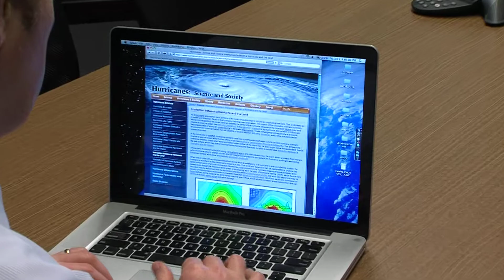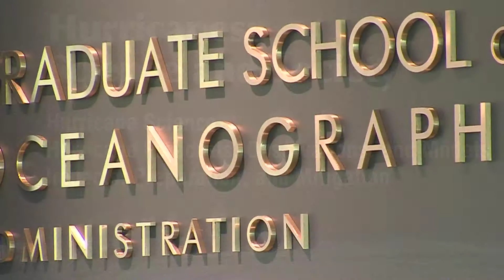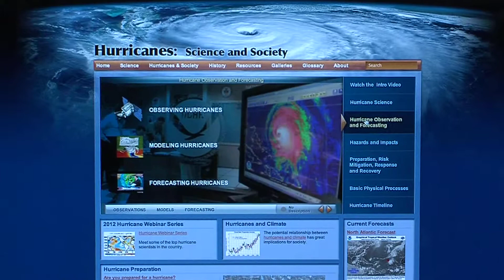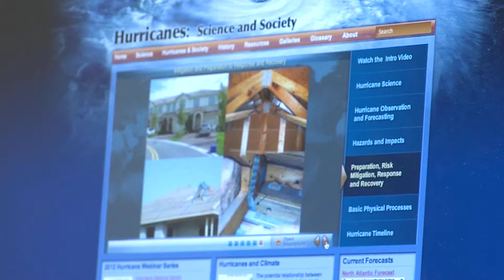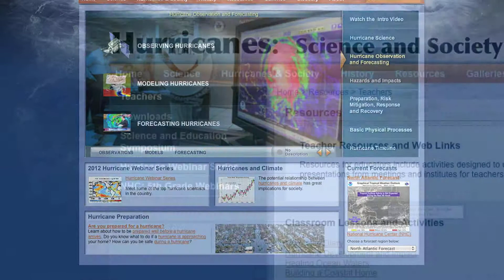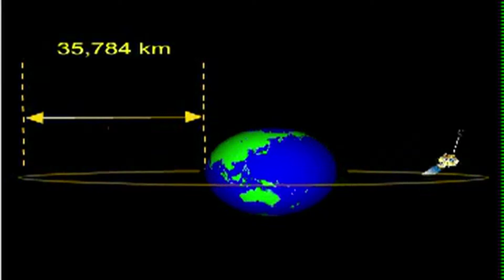University of Rhode Island - Hurricanes: Science and Society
Major goals of Hurricanes: Science and Society are to provide foundational science for understanding complex scientific content, inform visitors about current scientific and technological advances, and to help visitors make good decisions prior to and during a hurricane emergency.

The Hurricanes: Science and Society website and associated educational resources provide information on the science of hurricanes, methods of observing hurricanes, modeling and forecasting of hurricanes, how hurricanes impact society, and how people and communities can prepare for and mitigate the impacts of hurricanes. There is also a hurricane history interactive, hurricane case studies, and a special section for educators. The information on the Hurricane: Science and Society is based solely on published scientific research and is a result of the Hurricanes: Science and Society project. All content has undergone thorough peer review by a panel of scientific experts.